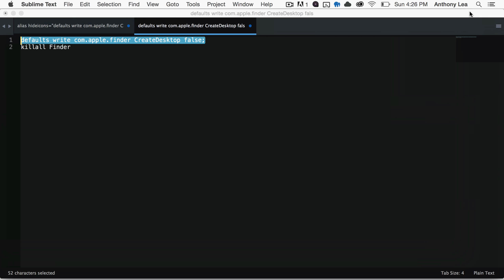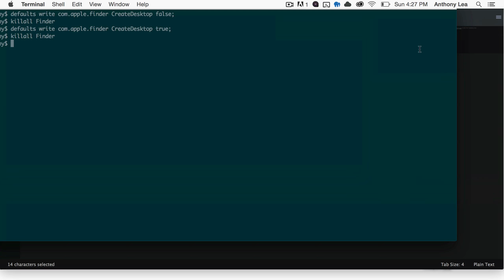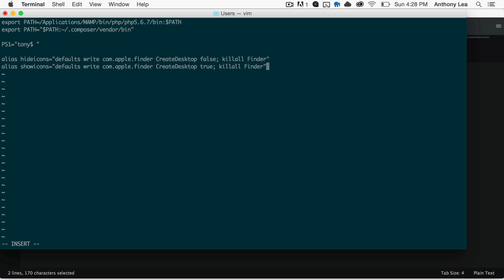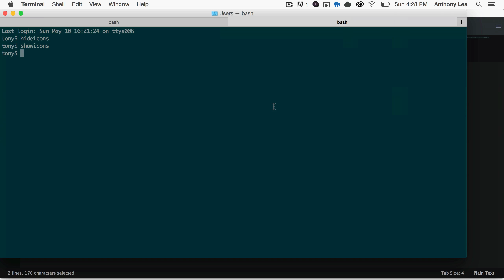How to Hide and Show your Desktop Icons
In this quick video I'll walk you through how easy it is to hide and show your desktop icons on a mac.